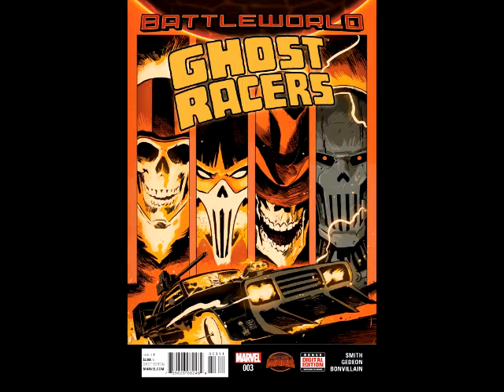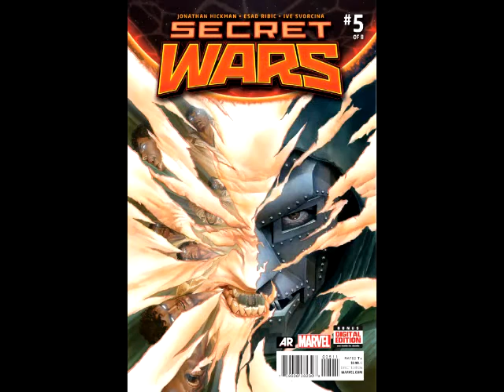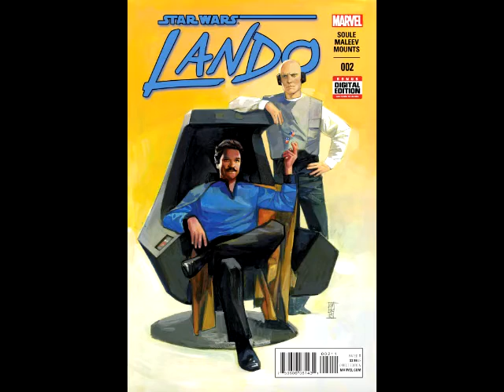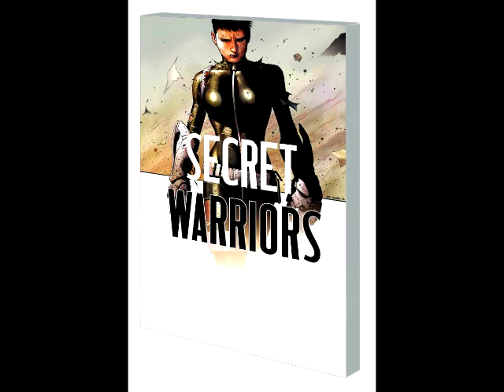He's Got Issues #186.1: Marvel Comics, 8/12/15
MARVEL COMICS
A-Force #3
Amazing Spider-Man #20.1
Ghost Racers #3
Howard The Duck #5
Inhumans Attilan Rising #4
Korvac Saga #3
Master Of Kung Fu #4 (Of 4)
Max Ride First Flight #5 (Of 5)
Mrs Deadpool And The Howling Commandos #3
Planet Hulk #4
Secret Wars #5 (Of 8)
Secret Wars 2099 #4 (Of 5)
Secret Wars Battleworld #4 (Of 4)
Star Wars Lando #2 (Of 5)
Star-Lord And Kitty Pryde #2
Unbeatable Squirrel Girl #8
Years Of Future Past #4

Trades:
Black Panther By Christopher Priest The Complete Collection Volume 1 TP
Daredevil Typhoid's Kiss TP
Operation S.I.N. Agent Carter TP
Secret Warriors The Complete Collection Volume 2 TP
Star Wars Episode V The Empire Strikes Back HC